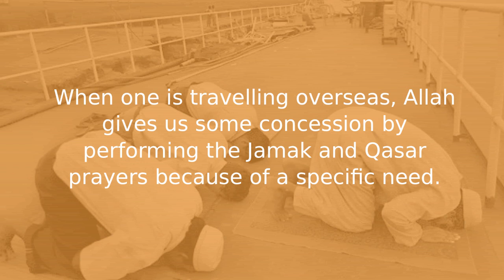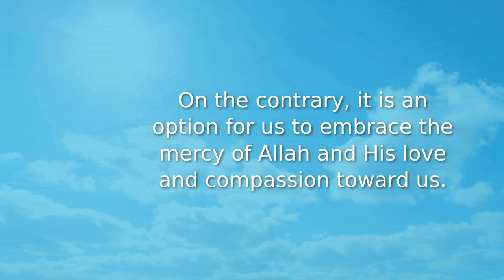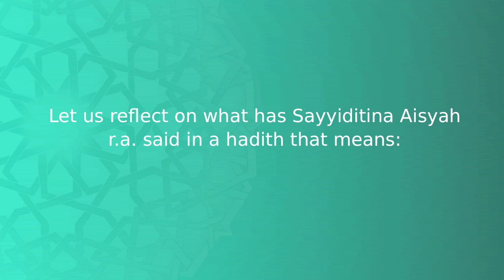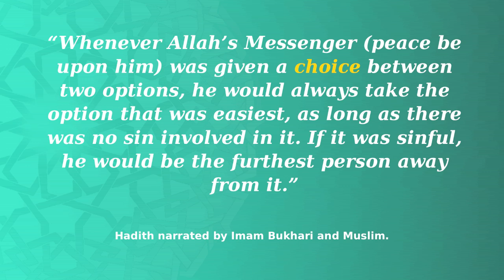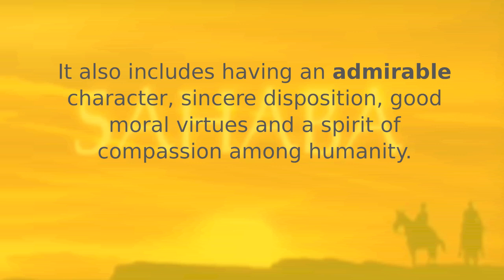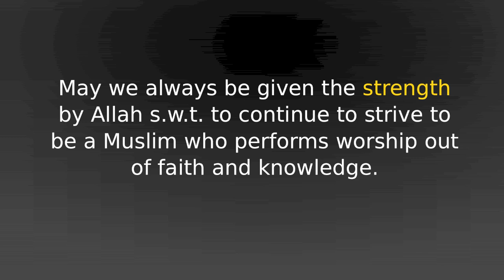The Role of Maqasid Syariah In Determining Priorities In Life